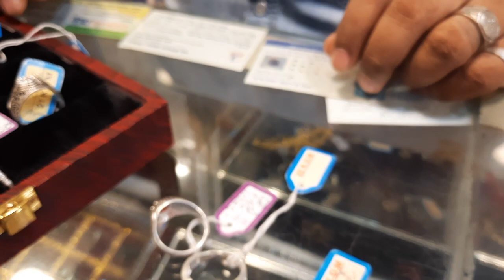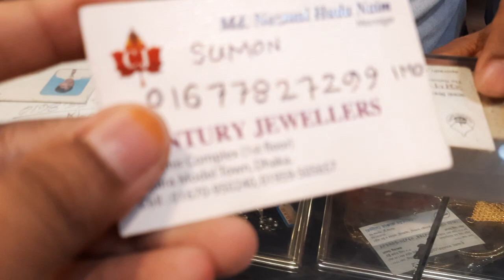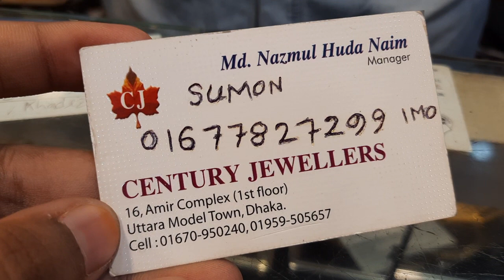রুপা চান্দির অসাধারণ ফিঙ্গার রিং দাম ও কালেকশন /rupa chandi finger ring price bd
রুপা চান্দির রাজকীয় ফিঙ্গার রিং দাম ও কালেকশন /rupa chandi finger ring price bd

jorowa_set
সেঞ্চুরি  জুয়েলার্স
আমির কমপ্লেক্স ২য় তলা,উত্তরা ঢাকা
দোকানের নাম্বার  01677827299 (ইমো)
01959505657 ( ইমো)